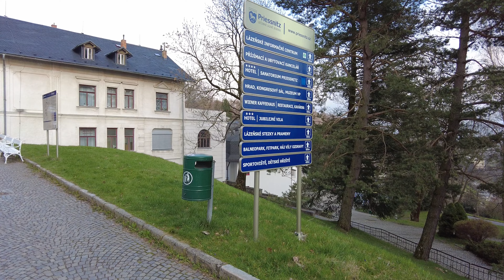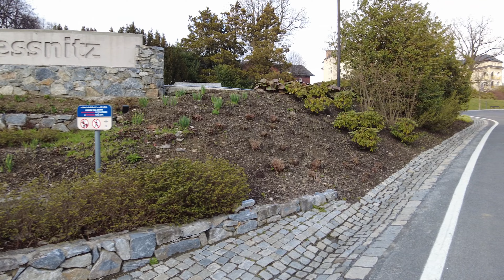Priessnitz Jesenik Resort Walk 4K